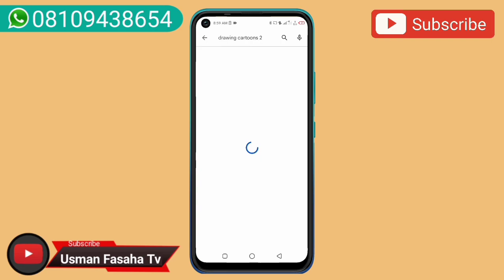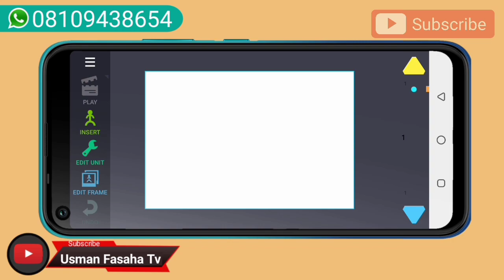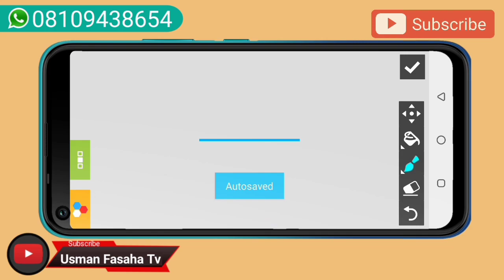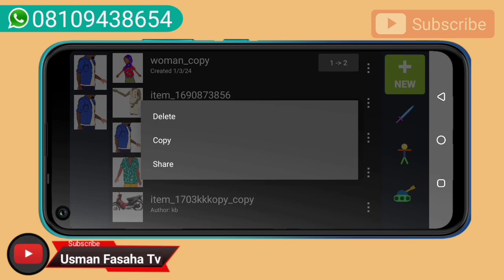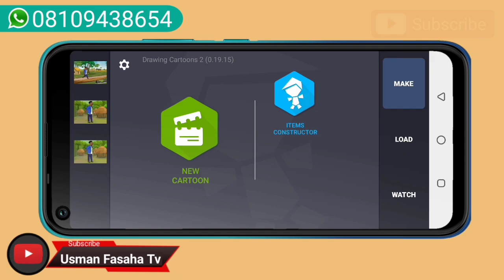Saban Application Din Haɗa Cartoon Animation A waya (2024)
ʟɪᴋᴇ   |  sᴜʙsᴄʀɪʙᴇ   |  sʜᴀʀᴇ | ᴄᴏᴍᴍᴇɴᴛ
●▬▬▬▬▬▬▬ஜ۩۞۩ஜ▬▬▬▬▬▬▬●